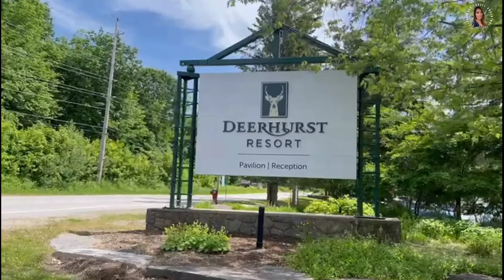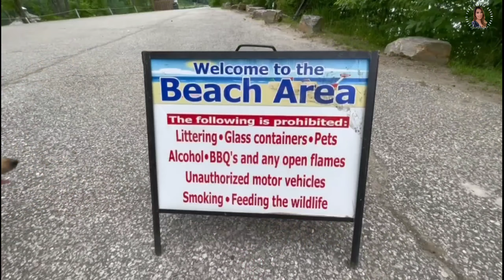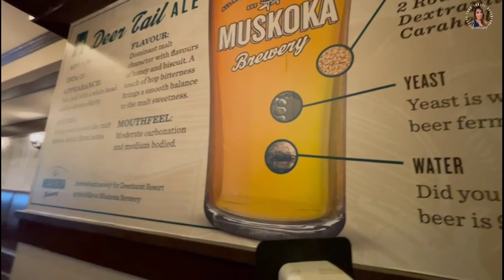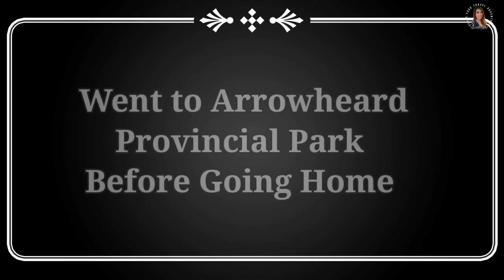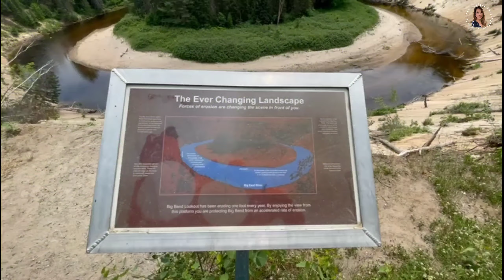CELEBRATING MY DAUGHTER’S BIRTHDAY at DEERHURST RESORT IN HUNTSVILLE ONTARIO |SweetNenengVlog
For today's video was My Daughter’s Birthday Celebration in Huntsville Ontario.

Thank you so much for all your  Time and Support. Really Appreciated 💖💖💖